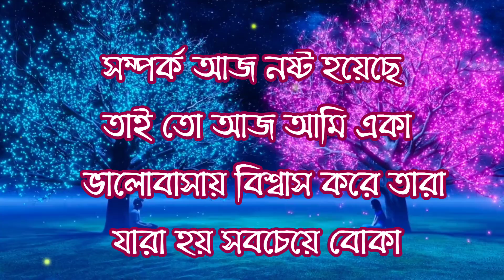মন ভালো করার কারণ তুই মন খারাপেও তুই দায়ী